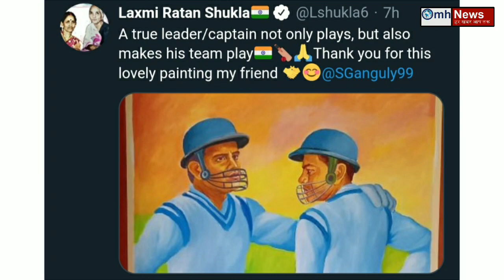Big problem for Mamata Banerjee, What Laxmi Ratan Shukla said?